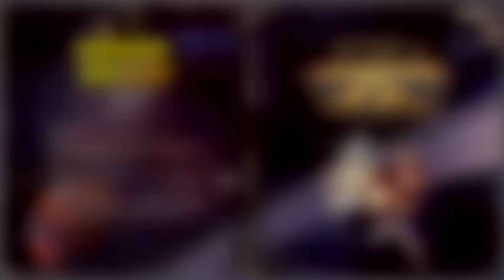The Monsters Killed All My Friends | I Am Not A Monster With Friends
Hey guys it's LeoKnight, and today I am playing I am not a monster with my friends.